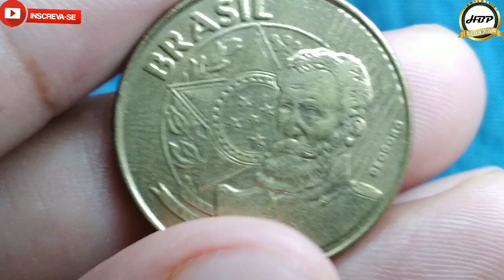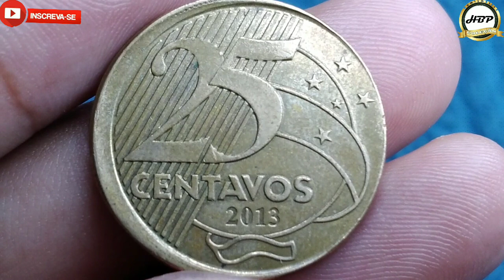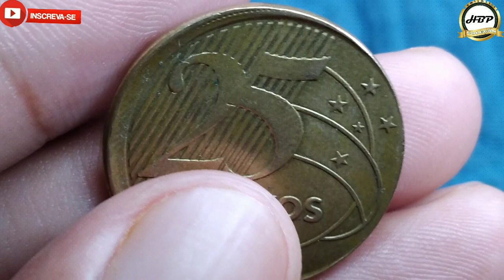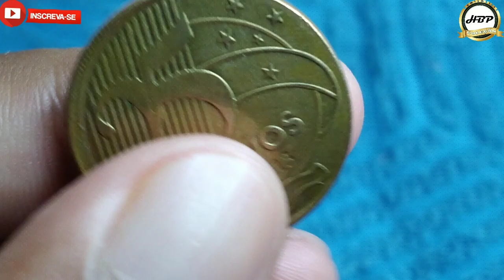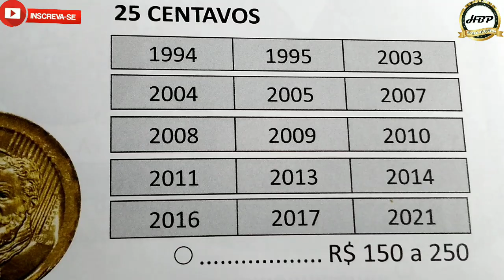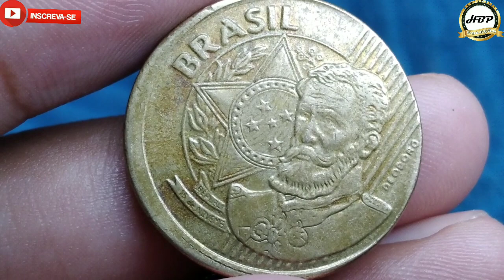olha só para este detalhe raro e valioso? 25 centavos 2013. moeda procurada com defeito espetacular.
olá amigos e amigas seja todos bem vindos ao nosso canal NUMISMÁTICA HBP COLEÇÃO, no vídeo de hoje estarei apresentando a moeda de 25 centavos 2013 com defeito significativo do boné.
este detalhe é muito colecionavel pelos colecionadores amantes de defeito, temos um belo efeito de batida descentralizada ou muito popular com efeito boné, peça valiosa e procurada indispensável em qualquer uma coleção.
plano Real: segunda família
material: aço revestido de bronze
peso: 7,55 gr
diâmetro: 25,00 mm
espessura: 2,25 mm
bordo: serrilhado
reverso: moeda
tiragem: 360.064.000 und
origem: Brasil
produzido: casa da moeda Rio de Janeiro
circulação: comum
olha sópara este detalhe raro e valioso? 25 centavos 2013, moeda procurada com defeito espetacular.